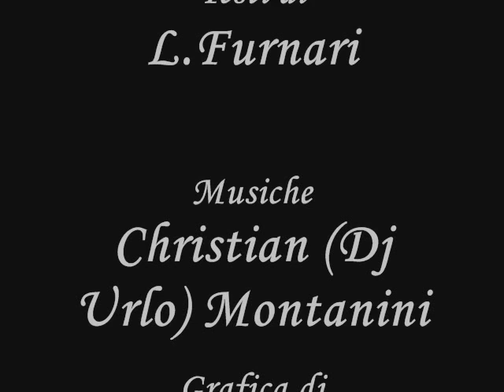VECCHIO AMICO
Dall'album "CREDO" di DJ RESA
Musica di Christian Dj Urlo Montanini